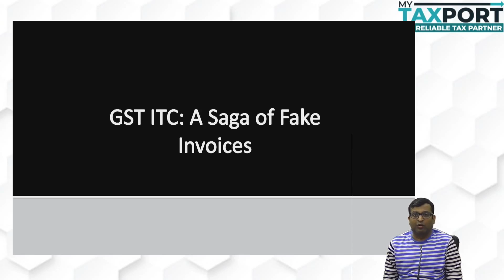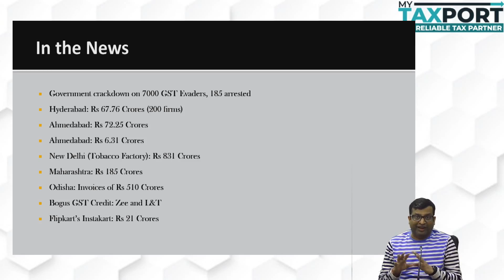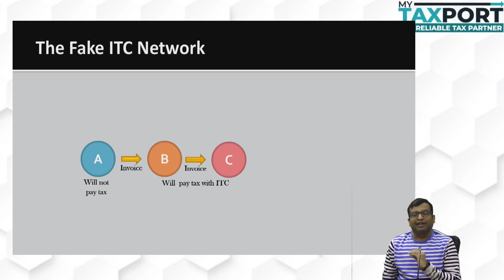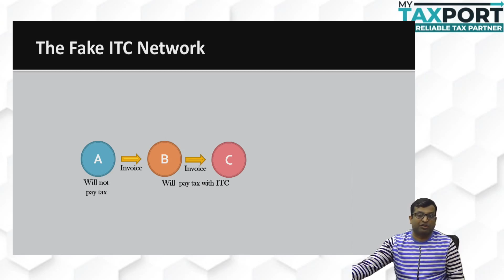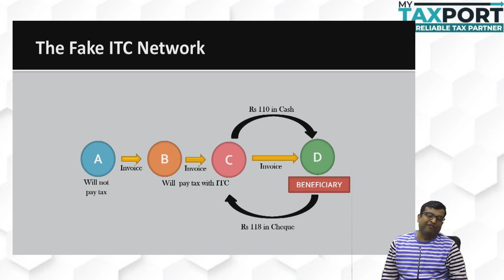Fake Invoices and Fraudulent ITC under GST | Part 1 | The Process and Transactions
In this video we have discussed the entire process of how fake invoices are used to claim fraudulent ITC. This has become a major issue for the GST Department as each and every day a case comes wherein a racket is either busted, someone is arrested or searches are conducted alleging fake ITC claims. The incidents are rampant, frequent and can be seen in almost every part of the country.